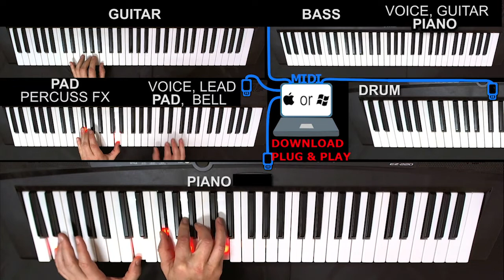Take Courage - Kristene DiMarco | Automated Ableton Worship Performance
We offer an Ableton Live template project that is to be used for worship live performance on Sunday Service. You can download it from abletonworship.com. All sounds (guitar, drums, string,...), effects, mixing are already selected, so 5 men can play worship live using midi keyboards, connected to one PC/Mac (with Ableton Live Suite on board). Get professional sound in a large room. Save your time on patch selection, save your money on expensive musical instruments.

Our advantages:
 - Guaranteed sound quality on live performance
 - Professional sound in a large room
 - Easy to involve complete newbies
 - No need in super mixing engineer
 - Budget solution. No need to buy expensive equipment
 - Highlighted midi keyboard support (lighted keyboard of piano)
 - Sounds, effects, mixing are pre-selected.
 - Replace missing band member with one click
 - Made to plug-in & play

Our advantages over Multitracks.com, Loopcommunity.com:
 - Cost (5$ per song)
 - Possibility to improvise or play by note

Our advantages Sundaysounds.com:
 - Pre-programmed automation
 - Thought through music sheet for all band members